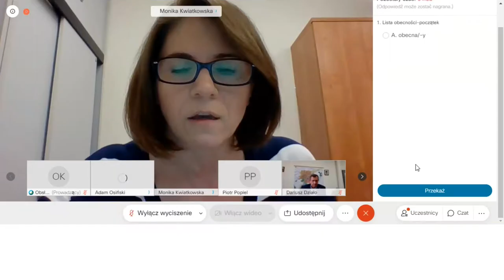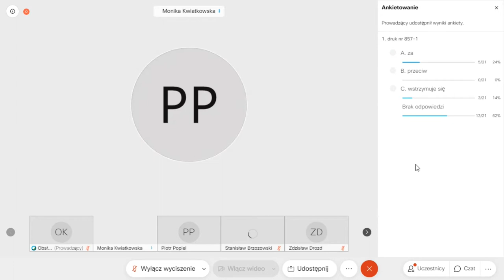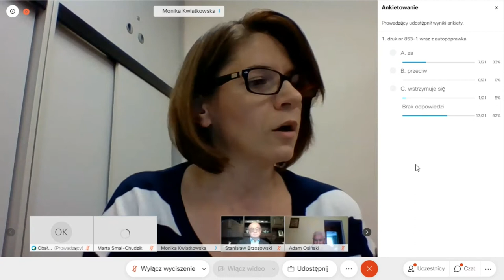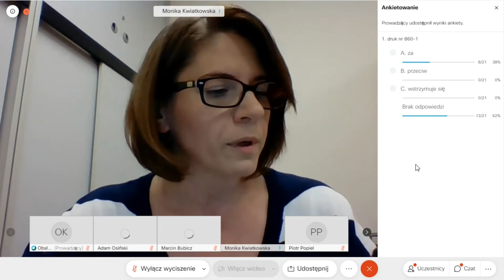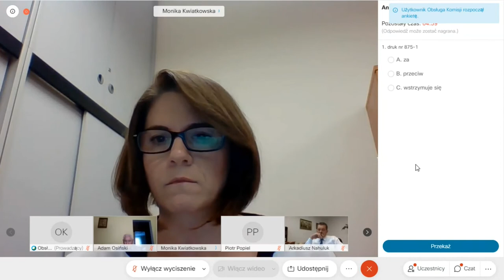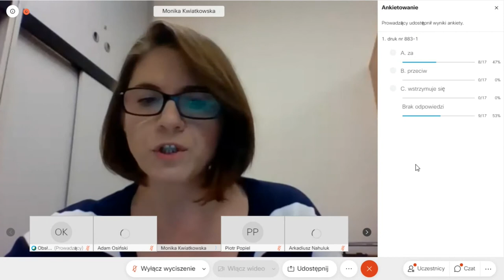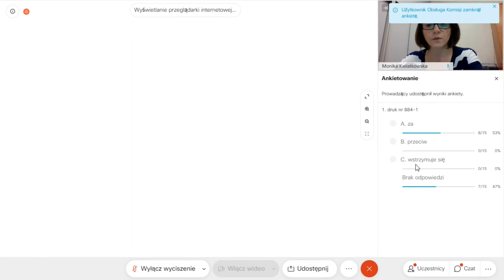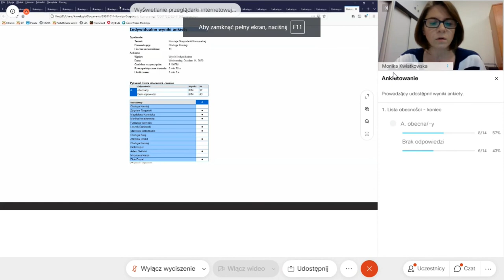Komisja Gospodarki Komunalnej (2020.10.14)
Komisja opiniowała m. in. zmiany w tegorocznym budżecie miasta, Wieloletniej Prognozie Finansowej, projekt zmiany opłat za korzystanie z szaletów miejskich, nadanie nazwy skwerom, zmianę regulaminu utrzymania czystości i porządku na terenie miasta Lublin.